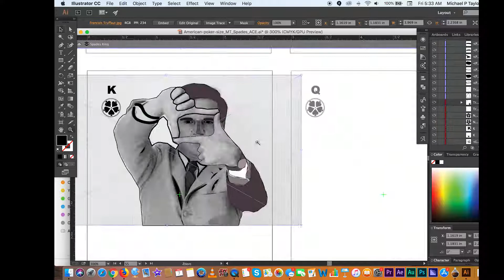The Making of French New Wave François Truffaut Poker Card.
This is a video of the creation of François Truffaut's poker card. 3 hours of design time edited down into of timelapse of 1 minute with a fitting ending.